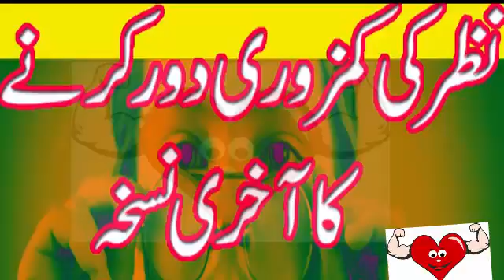nazar ki kamzri ka ilaj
This Video Is made By Malik Manan And Uploaded On Youtube With The Titled:health care:  health care makes you healthy whats app video.
health videos 2016
health clips in pakistan
health clips
health clips 2016
health videos
healthy clips
body improvment video
letest video
health treatment videos
health tips
health treatment